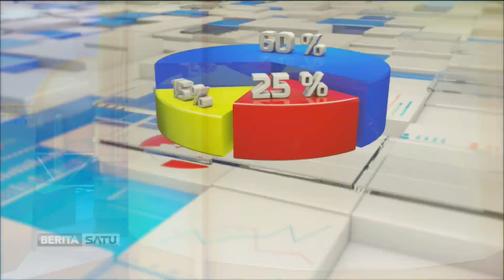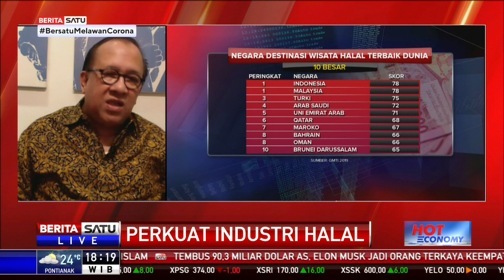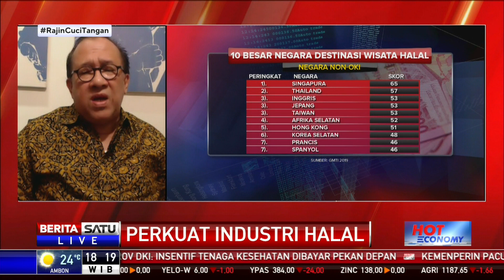Hot Economy: Perkuat Industri Halal #4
Pemerintah bertekad memacu pengembangan kawasan industri halal karena dinilai dapat memberi efek yang luas bagi perekonomian nasional. Misalnya menarik investasi potensial, memfasilitasi sinergi pelaku industri besar dan kecil, serta menambah penyerapan tenaga kerja dalam jumlah besar. Sudah sejauh mana pengembangan kawasan industri halal saat ini? Seberapa besar manfaatnya bagi pelaku usaha? Ikuti dialognya bersama Ketua Indonesia Halal Lifestyle Center Sapta Nirwandar dan pakar ekonomi Islam Universitas Indonesia, Banu Muhammad.